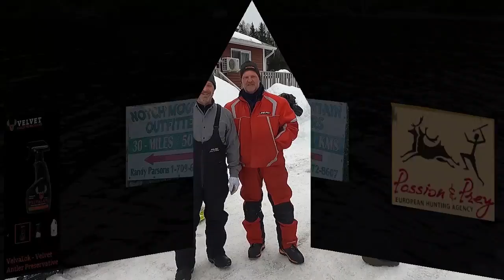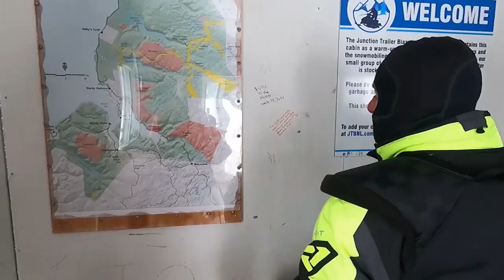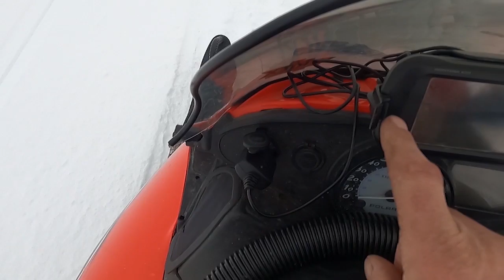WESTERN BROOK GORGE SNOWMOBILE TRIP, GROS MORNE NATIONAL PARK, NEWFOUNDLAND LABRADOR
GROS MORNE NATIONAL PARK, NEWFOUNDLAND LABRADOR, IS THE ONLY NATIONAL PARK IN CANADA WHICH ALLOWS PEOPLE TO ACCESS THE BACK COUNTRY ON SNOWMOBILES. This video will give viewers an idea of what is involved in getting to this spectacular inland gorge.  The hash weather is always an issue and this was my third attempt to see it for myself.